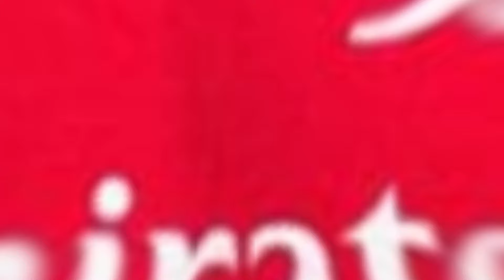DOUBLE SIGNING ✅✅ Riccardo Calafiori MEDICAL DONE! Victor Gyokeres DEAL AGREED | Arsenal News